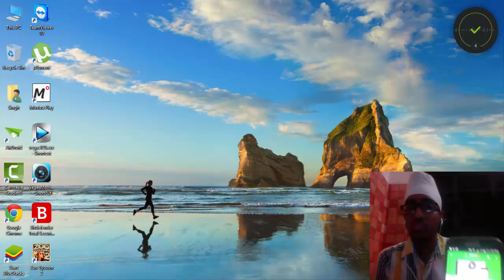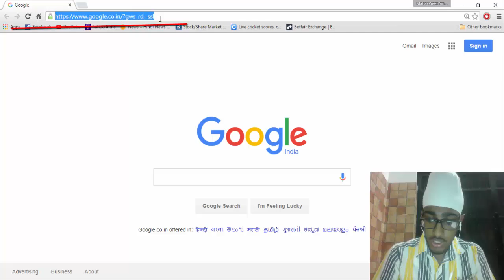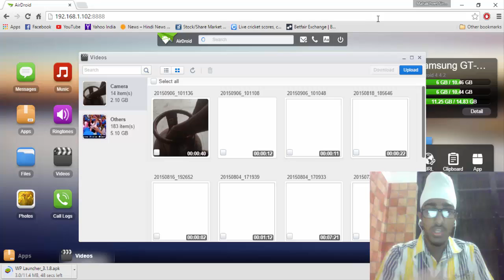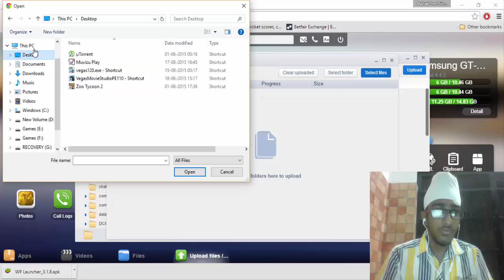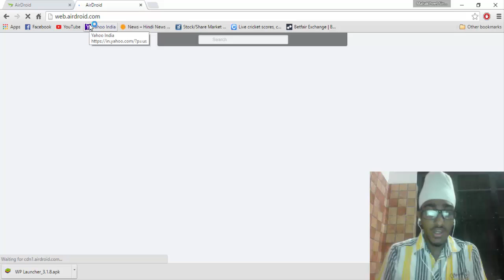How To Connect Smartphone With P.C. OR laptop || Wireless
Must Watch This Video , Easy way
IF you don't have same wifi network you can login to same accounts of airdroid on mobile and pc.

If You Want To Ask Anything ,